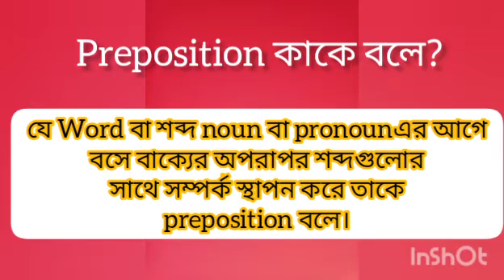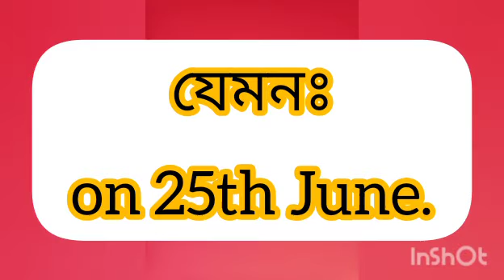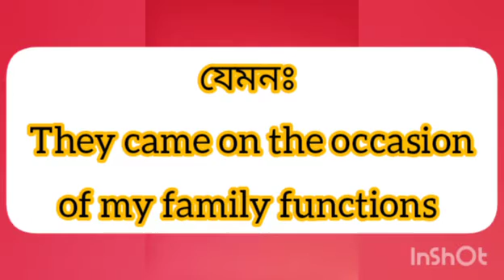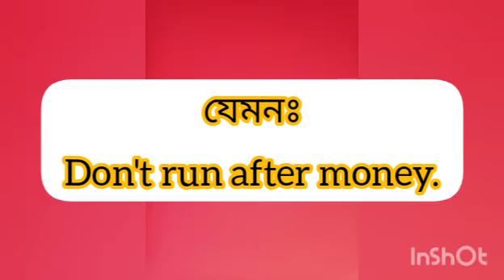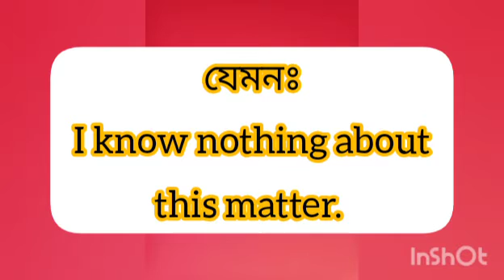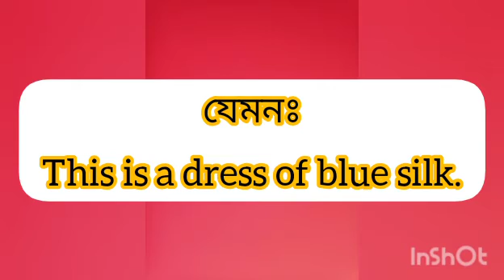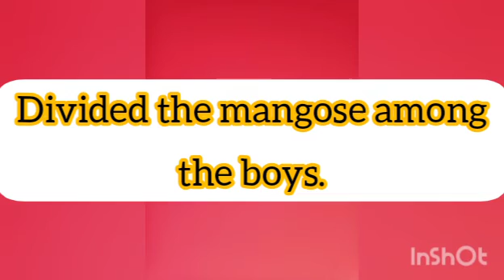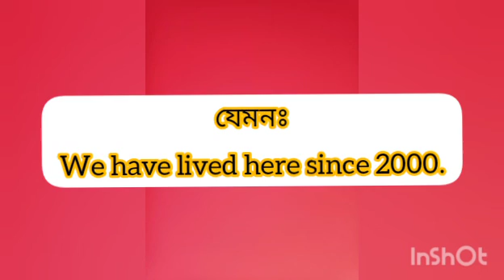Class: Six(6) ; Subject :English (2);Topic: Preposition.